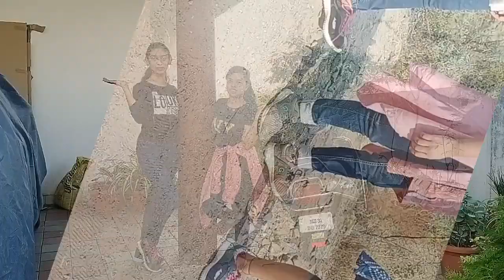Dance by I var Dance Academy